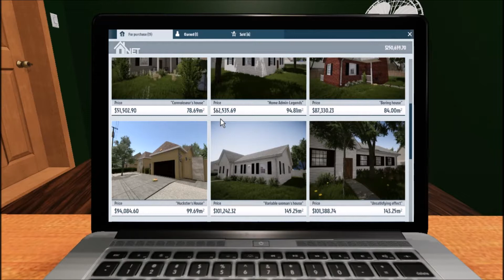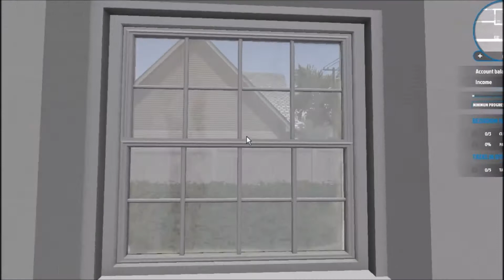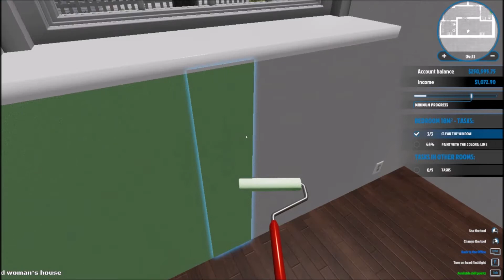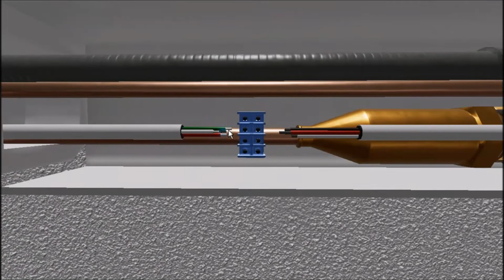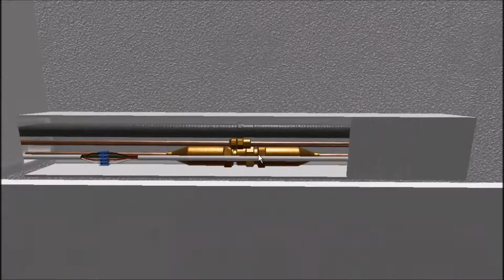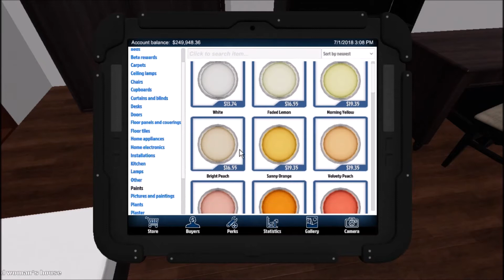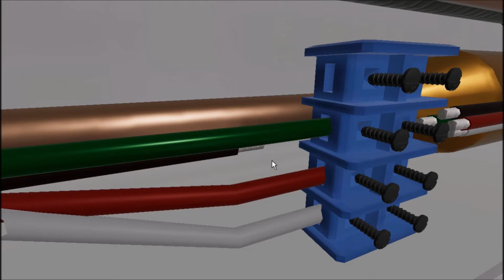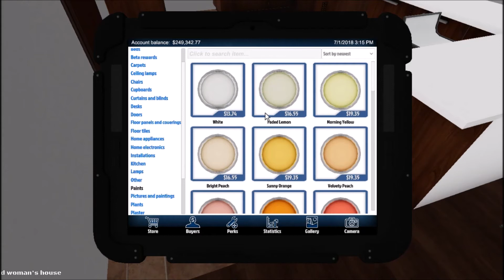WOW 500 Subs THANK YOU